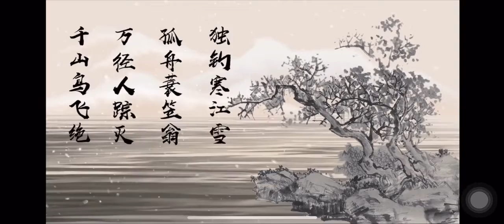今日大雪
今天5时57分
我们迎来大雪节气

“至此而雪盛也”
隆冬正式开始
此后天气愈寒
玉鳞飞舞，白雪皑皑